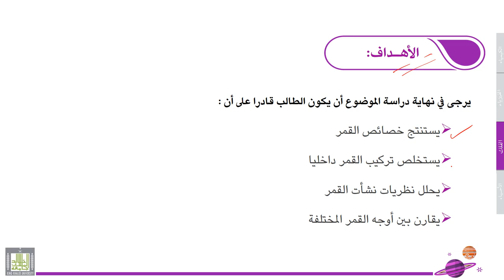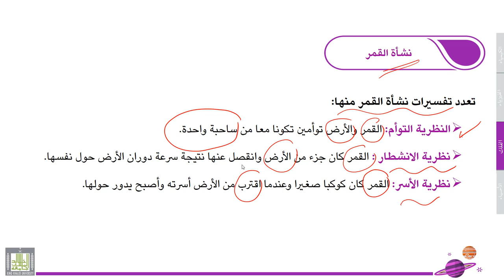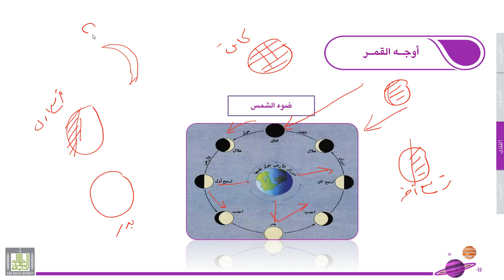علوم عامة | الفلك | 3-3 | القمـر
الوحدة 3 : الفلك
الدرس 3 : القمـر
نشأت القمر ، واوجه القمر